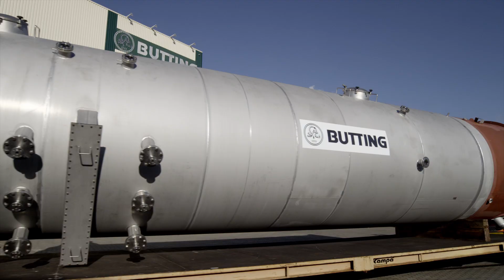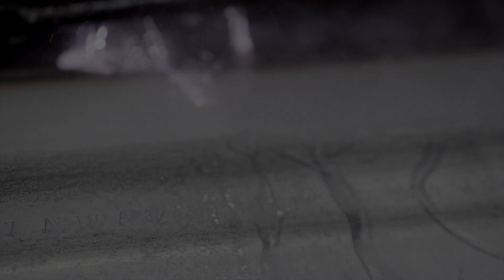BUTTING-Imagefilm (Deutsch)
1777 - mit diesem besonderen Gründungsjahr kann BUTTING mittlerweile auf eine mehr als 235-jährige Unternehmensgeschichte
zurückblicken. Diese Jahre sind geprägt von „Fortschritt aus Tradition", unserem heutigen Slogan. Qualität, Wertschätzung und Zuverlässigkeit sind drei wesentliche Werte, die daraus resultieren und bei BUTTING gelebt werden. Dieses Selbstverständnis haben wir nun in einem Imagefilm zusammengefasst. Unter dem Motto „The Pipe Family" wurden Kunden, Mitarbeiter sowie Geschäftsführer der BUTTING Gruppe interviewt, um den Betrachtern einen Einblick und ein Gefühl für unsere BUTTING-Welt zu vermitteln.

Sind Sie neugierig geworden? und erfahren Sie mehr über uns.